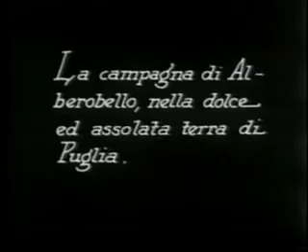TERRA: RASSEGNA DI FILM PUGLIESI A TORONTO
CINEMA - TERRA: CINEMA PUGLIESE

L'Istituto Italiano di Cultura annuncia una rassegna cinematografica tesa a presentare alcune delle esperienze più interessanti della produzione
pugliese. La manifestazione che, per il contrasto tra lingua parlata e dialetto, rientra nell'ambito della tematica indicata dalla Settimana della lingua 2005, ha per argomento centrale il rapporto dell'uomo con la Terra come riferimento alla cultura delle origini e quindi luogo della memoria, e comprende i film indicati qui di seguito:
Idillio infranto di Nello Mauri (1930)
Pizzicata di Edoardo Winspeare (1996)
Lacapagira di Alessandro Piva (2000)
La casa delle donne di Mimmo Mongelli (2003)
Bell'Epoker di Nico Cirasola (2004)
La rassegna prevede la partecipazione dei vari registi e di Antonella Gaeta, critico cinematografico di Repubblica, e sarà accompagnata da una serie di dibattiti, con la partecipazione anche di esperti del mondo cinematografico canadese.
La manifestazione è promossa dalla Regione Puglia e dalle varie province pugliesi, in collaborazione con la Federazione dei Pugliesi in Ontario e la FILEF (Federazione italiana lavoratori emigrati e famiglie), con l'assistenza dei Ministeri per i Beni ed Attività Culturali e degli Affari Esteri.

CINEMA - TERRA: FILMS FROM APULIA
The Istituto Italiano di Cultura announces a retrospective of the most interesting films by directors born in the Italian Apulia Region. The event that illustrates the contrast between spoken language and dialect, falls under
the theme of this year's Italian Language in the World Week. The central theme of the retrospective is the connection between Man and Earth (Terra), as reference to the culture of origin and, therefore, the place of memories. The films presented are:
Idillio infranto by Nello Mauri (1930)
Pizzicata by Edoardo Winspeare (1996)
Lacapagira by Alessandro Piva (2000)
La casa delle donne by Mimmo Mongelli (2003).
Bell'Epoker by Nico Cirasola (2004)
The directors will be in attendance and will participate in a series of round tables, together with Antonella Gaeta, cinema critic of the Italian daily La Repubblica, and cinema experts from Canada.
The event is promoted by the Apulia Province and its main cities, in collaboration with the Federation of Apulians in Ontario and FILEF, and the assistance of the Italian Ministries for Cultural Activities and for Foreign Affairs.

data evento: 26 Ottobre 2005- 29 Ottobre 2005
data trasmissione video: 18 Ottobre 2005
giornalista: Imma Romano